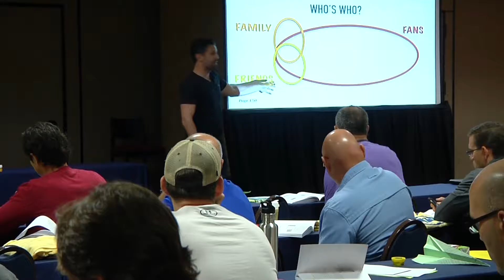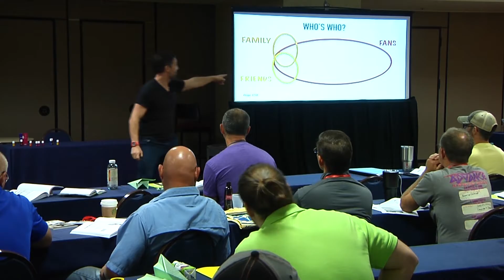"Friends" aren't friends- determine the relationship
We tend to use odd words to describe relationships. We call friends "family" and we call acquaintances "friends." At the core, we just need to define who people really are- and seek to be shaped and affirmed by the right group.